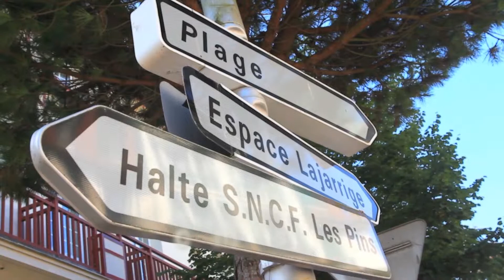LA BAULE (44) - Les Terrasses de Cérès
Au coeur d'un environnement résidentiel préservé, à proximité des commerces de l'avenue Lajarrige et du parc des dryades, « Les Terrasses de Cérès » vous offrent un magnifique cadre de vie privilégié.Station balnéaire réputée pour sa qualité de vie, La Baule fait partie du club des plus belles baies du monde grâce à sa splendide plage de 8 km. Cette réalisation d'exception accueille des appartements, du studio au 5 pièces, qui s'ouvrent sur de vastes balcons ou de superbes terrasses. Les derniers étages vous feront profiter d'une plaisante vue sur l'Atlantique. En Co-Promotion avec ATAO Promotion groupe Philia. Contactez-nous au 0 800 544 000 (Numéro vert)